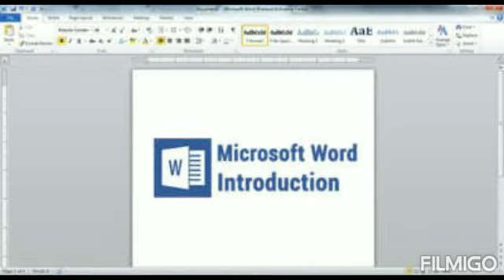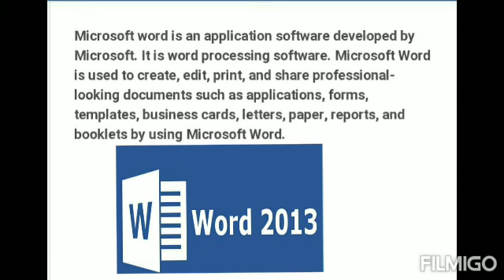Introduction of Ms-Word 2013